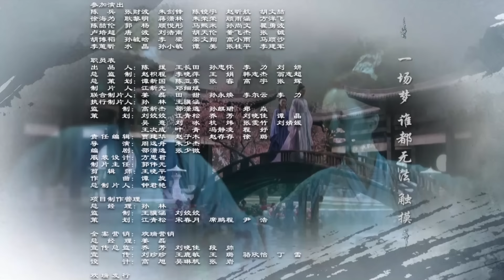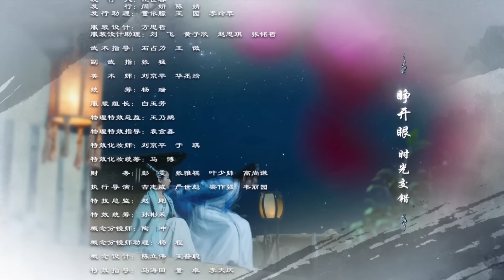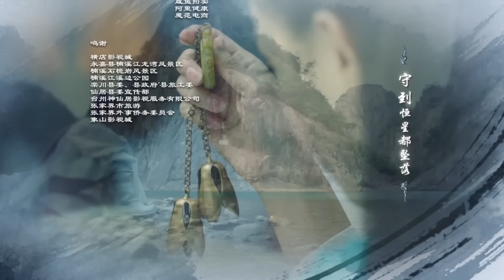ENGSUB【喬楚天下 The Legend of Shen Li 】▶EP67 趙麗穎 林更新 仙俠傳奇